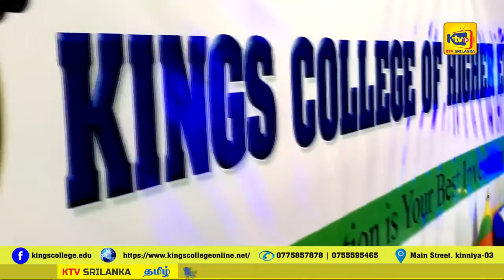உப்புவெளி கமநல சேவை நிலையத்தில் தேசிய புத்தரிசி விழா